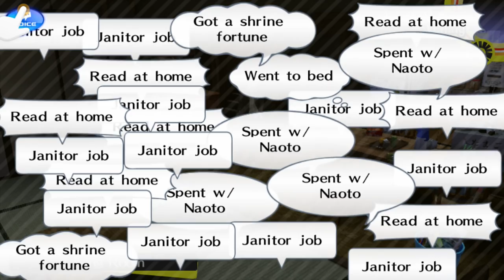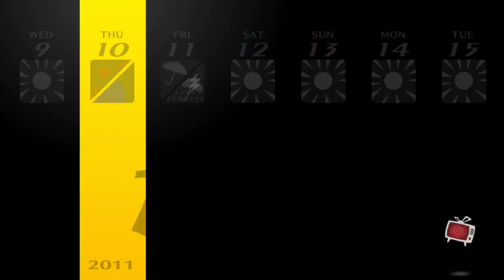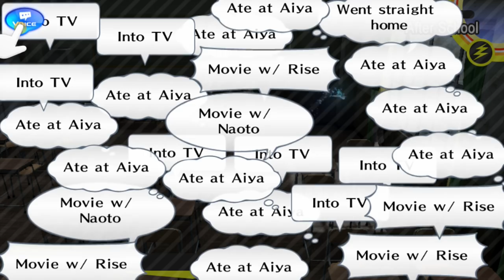Perfection - Blind Let's Play Persona 4 Golden Episode #91